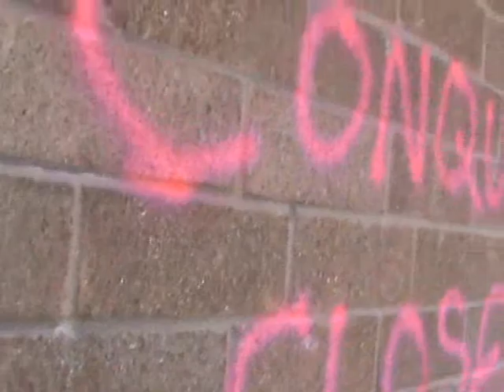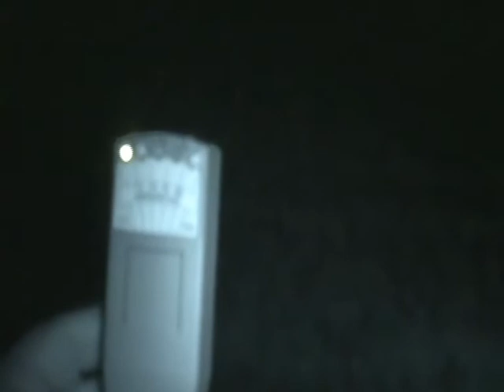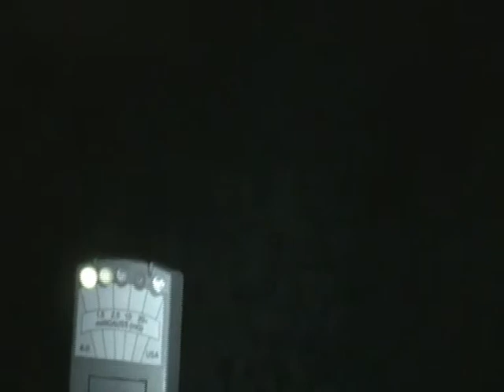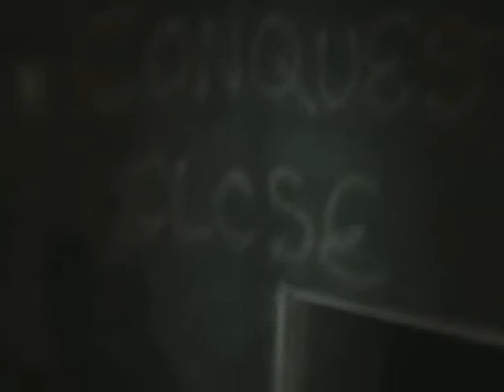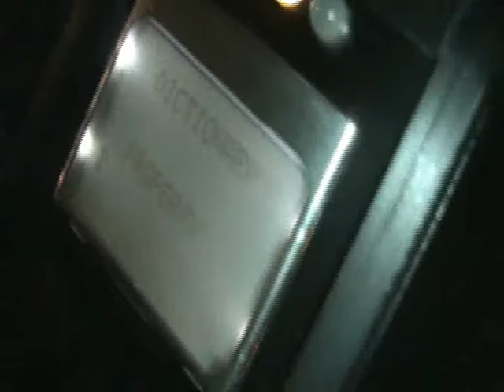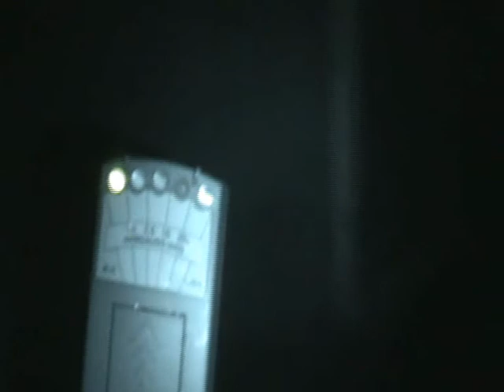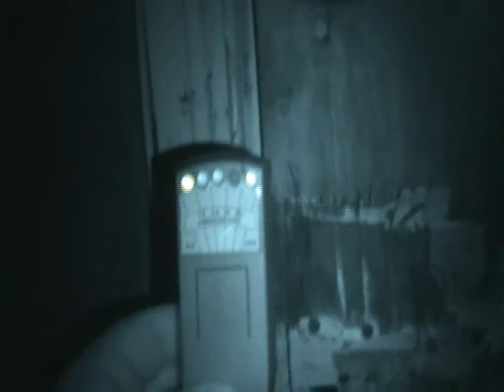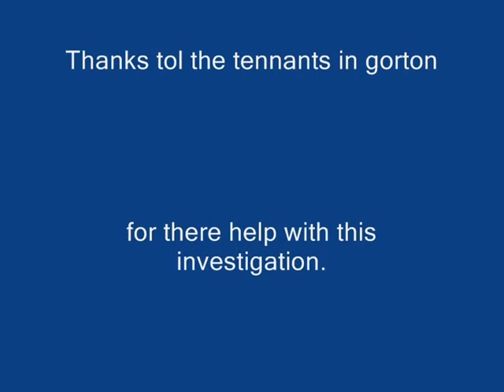Gorton Investigation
Northern paranormal Investigate a row of derelict council houses on consecrated ground what was an old cemetery in Gorton Manchester.